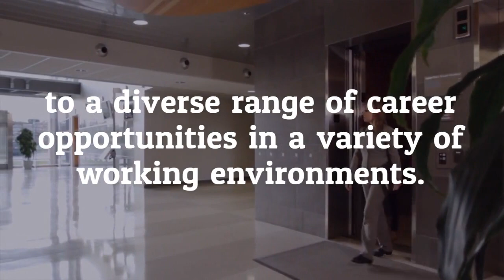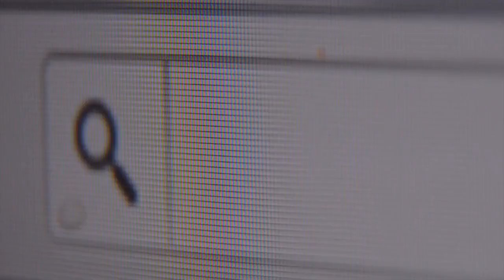Secretarial Courses | Secretarial Courses Online | PA Courses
Secretarial Courses

OHSC is proud to offer these exclusive Secretarial Courses, open for enrolment right now with no entry-requirements to fulfil!

Secretarial Courses Online can open the door to a diverse range of career opportunities in a variety of working environments.
Secretaries play an important role in almost every sector, industry, field and discipline.

As a result, skilled secretaries enjoy long-term job security and limitless scope for progression.
Whatever your objectives, studying online for endorsed Secretarial Courses could kickstart the career you know you’re capable of!

By completing these Secretarial Courses, you’ll benefit from a wide variety of essential skills and competencies including:
Advanced organisational skills
Professional time management and prioritisation skills
Improved written and verbal communication skills
How to handle sensitive matters with discretion
The confidence to oversee important and ambitious tasks
Enhanced accuracy and attention to detail
Improved self-confidence and general motivation
The ability to remain calm under pressure
Detailed knowledge of all key secretarial functions
The opportunity to take your career to a higher level

Ideal for newcomers and existing secretarial workers alike, this endorsed distance-learning programme could open the door to the career of your dreams.

No deadlines or time-restrictions are imposed, so you’re free to study in your own time from any location worldwide.

Enrol for one of the courses now.